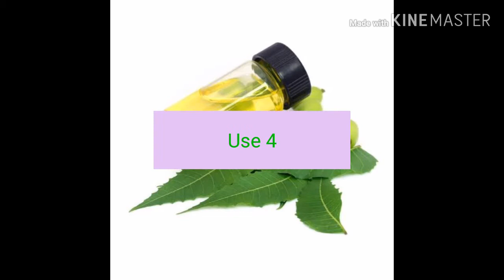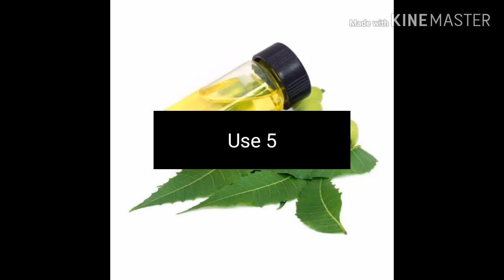Top 5 Neem Oil Benefits in Telugu|Neem essential oil Uses/Hacks|KRI GA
neem essential oil for skin,
neem essential oil benefits for skin,
neem essential oil for plants,
neem essential oil benefits,
neem essential oil uses